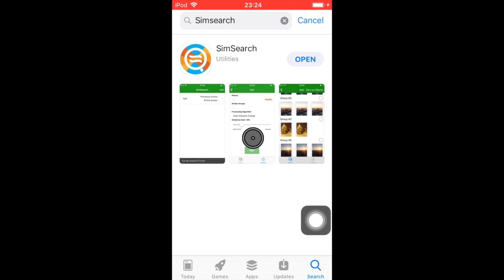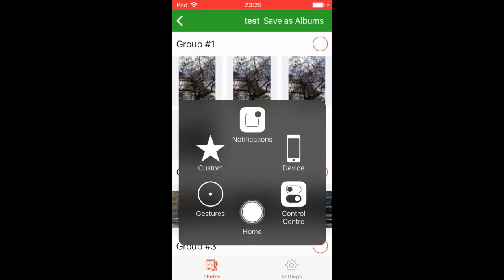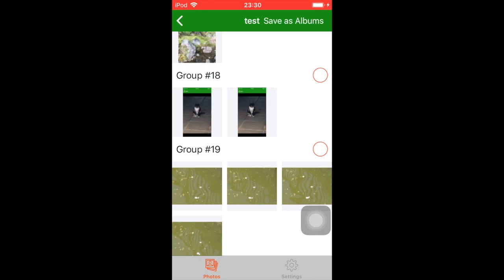No audio! SimSearch demonstrating the power of tech of automated similarities detection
No Audio!
iOS application for demonstration of technology for automated detection of similar images.
- for iPhone-iPad and iPod touch
- mostly for Demo purpose (limited number of processed images, processing of max images (10 000)  on older phones takes up to 4 minutes, old algorithm of grouping by similarity (False Positive rate up to 4% on standard similarity 80%, as in Groups #16 and #17, at 1:51)

Demonstrating:
1) Technology effectiveness:
    - Difference in cat's pose, Group #18, at 2:00,
    - Difference in pond waves, Group #19, at 2:08
   -  Shift of figure, Group #27, at 2:30
    - Shift of the leaf over the water, Group #28, at 2:36
2) Configurability
3) Simplicity (works offline, doesn't need huge databases, AI or ML to work)

Note: the lower Similarity level, the more "incorrectly similar" images will be added to groups. Recommended : 0ver 70%, best - 80%-85%, with 100% Similarity level difference in poses will be treated as difference!